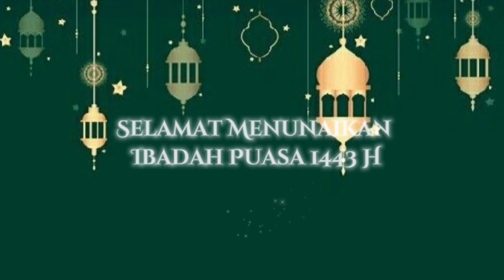Indahnya Puasa di Bulan Ramadhan_Kultum Ramadan X OTKP 2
Kultum Ramadan disampaikan oleh Olin Isnaeni Kelas X OTKP 2